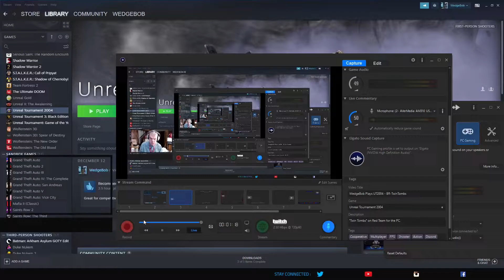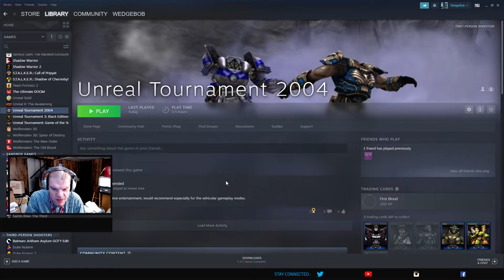WedgeBob Plays UT2004 - BR-TwinTombs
WedgeBob plays Unreal Tournament 2004 with Bombing Run map "Twin Tombs" on Red Team for the PC.